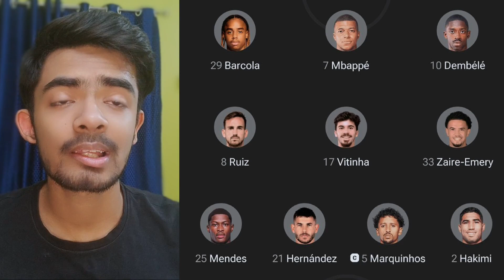Psg knocked Barcelona out of Champions league, Psg(4)-Bar(1),reaction and review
Barcelona's season Is finally over with the UCL loss of Quarter finals against PSG . A series of events took place like the red card of ARAUJO and Xavi , which turned the tables for Fc Barcelona and PSG took full advantage of that. Raphinha scored in both the leagues so is Vitinha and Dembele, Although the players of Barcelona tried their best to turn the results but it was not enough, This video reflects only on my game reading  d perspective, you can agree or fully disagree.